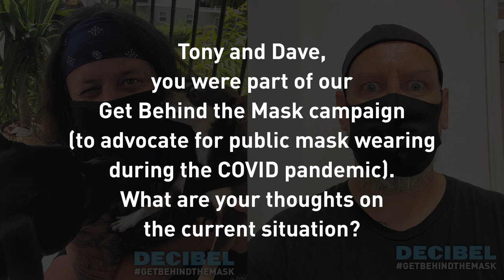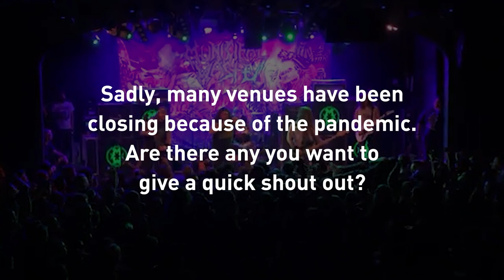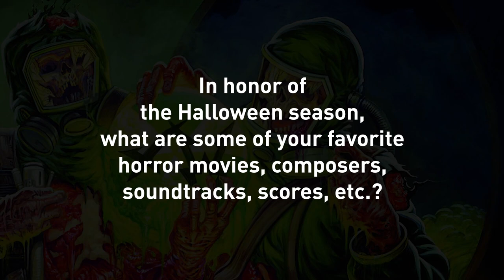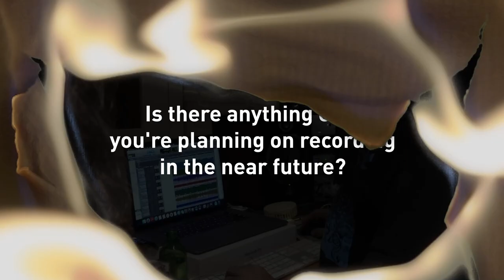EXCLUSIVE: Municipal Waste In The Studio With Arthur Rizk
Decibel hits the streets of South Philadelphia to visit Municipal Waste and get the deep dirt on what they’ve been working on. Check out exclusive footage from the recording studio, find out what the Waste have been rocking (and drinking) during quarantine and watch Arthur annihilate a sandwich. Read a transcript of the whole enchilada over at decibelmagazine.com and find out what got left on the cutting room floor (besides a bunch of reuben crumbs).